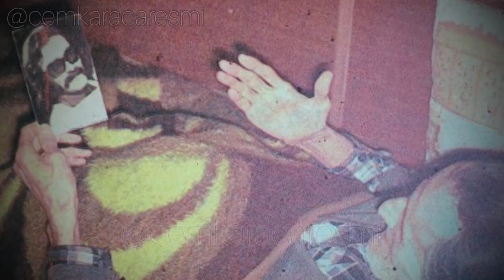Cem Karaca - Kara Gözlüm (Bilinmeyen Şarkısı)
Instagram sayfamızca hazırlanmış bir videodur, iyi seyirler...
Cem Karaca - Kara Gözlüm
Söz: Aşık Minhaci

Bir gün olur ben bu elden gidersem
Eski günlerini an kara gözlüm
Yol uğratmaz gonca gülün dermezsem
Ayrılık badesi sun kara gözlüm

Bir zaman yılıştın gönlümü aldın
Bir sadık yar gibi yüzüme güldün
En sonra hançeri sineme çaldın
Buna dayanır mı can kara gözlüm

Hatıra geldikçe yad mı eyledin
Kulunu kapından azad m'eyledin
Bir dem güldürdün de şad mı eyledin
İntizar eylerim yan kara gözlüm

Huzur içinde uyu Cem Karaca...